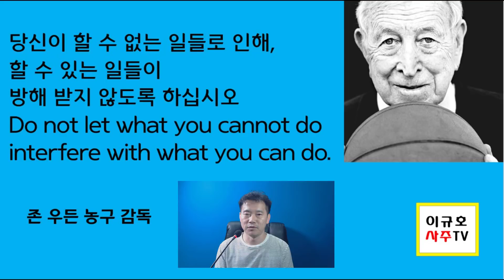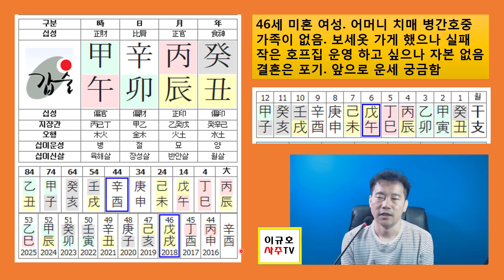삶이 쉽지 않은 46세 신묘일주녀(사주명리)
제 친구의 사연 신청합니다
미혼이고 지금껏 혼자 힘들게 살고 있는데  엄마까지
치매 걸리셔서 혼자 병간호 하고 있고
가족이 전혀 없습니다
친구들이나 사람들한테 많은 도움 주고 살았는데
이용만 당하고 보기 안타까울 뿐입니다
이 친구는 언제쯤 풀릴까요
호프집 같은 거 작게 하고 싶다는데  해도 될는지
돈은 융통될는지, 몸도 약하고 자주 아프고
결혼생각은 전혀 없다네요
여자 보세옷가게 하다 실패했어요 상가주인이 계속 일년마다
월세올리고, 이래저래 빚만졌다네요
도와주세요 선생님